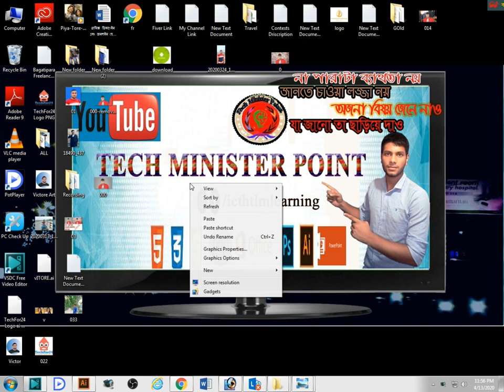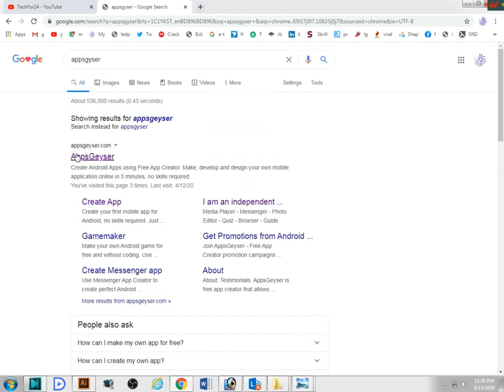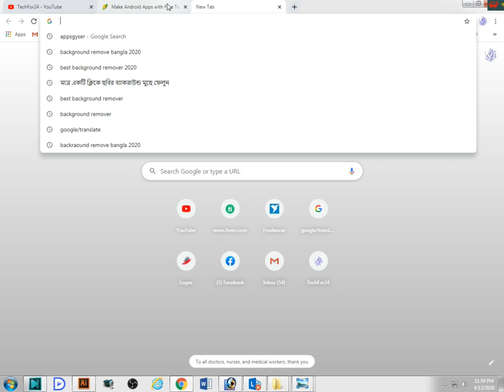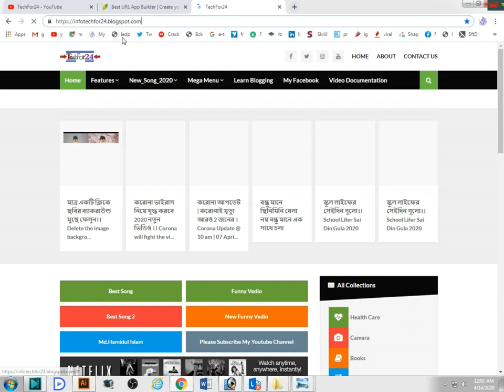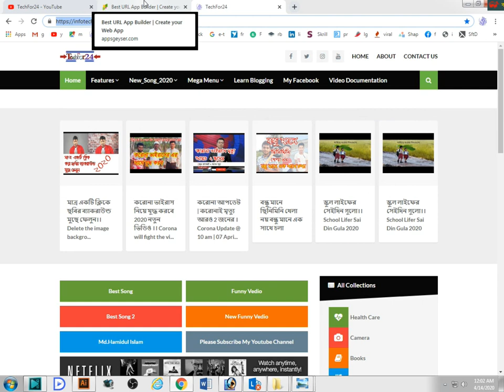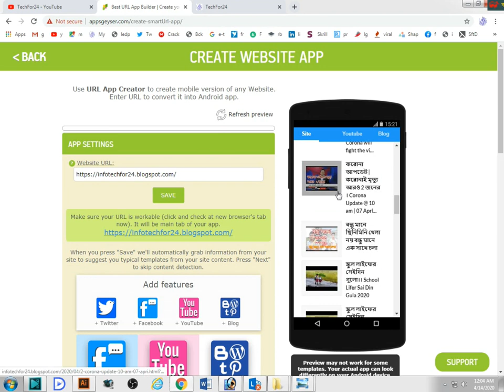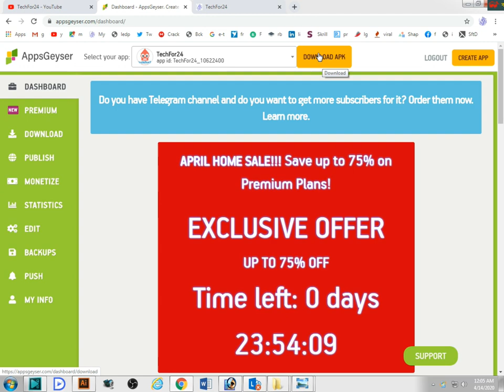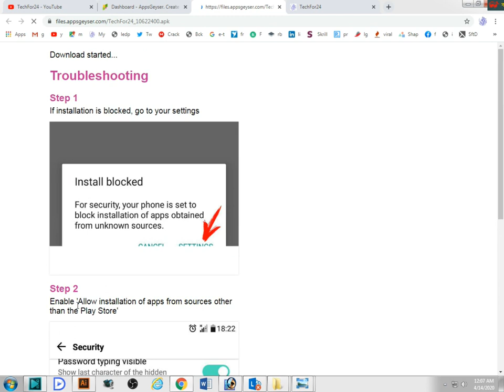নিজেই তৈরি করুন Android সফটওয়ার 2020 নতুন ভিডিও ।। Make it yourself Android software